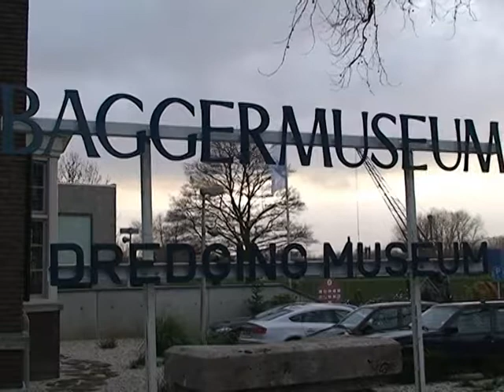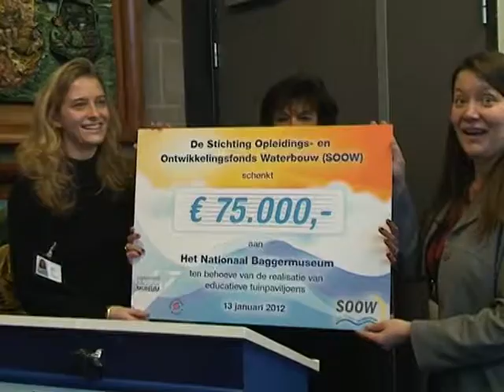Actueel Week 03 - 2012